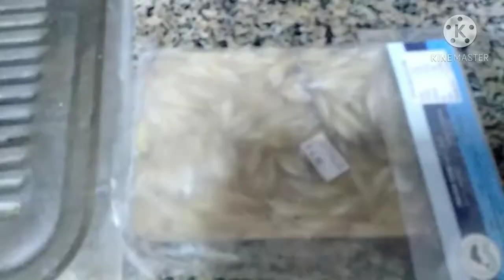gumala na naman sa bin omran